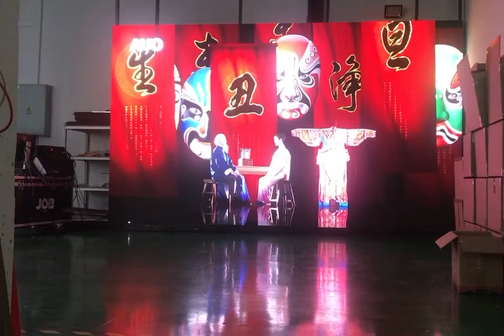P1. 875 INDOOR LED SCREEN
Here is P1.875 indoor HD Led Display Screen
Use 16:9 aspect ratio cabinet 600mmx337.5mm